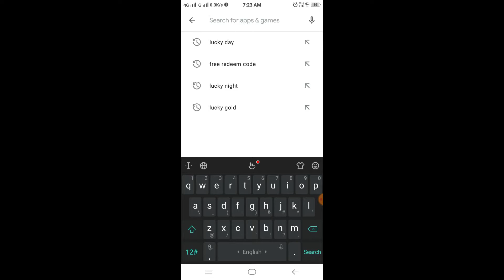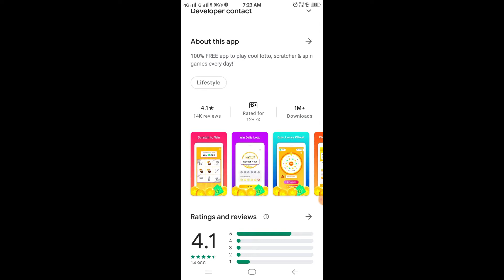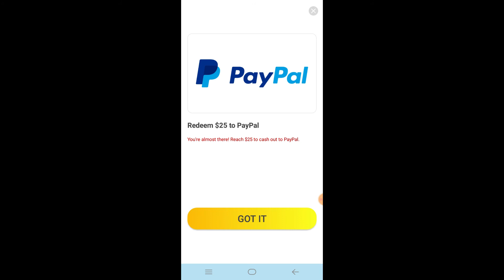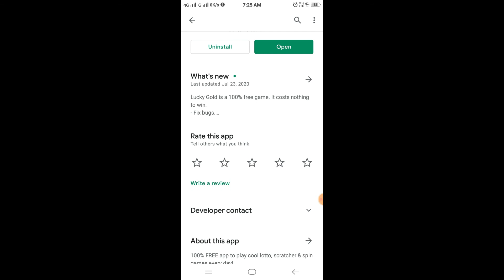Garena Free Fire (2021) Gameplay UHD